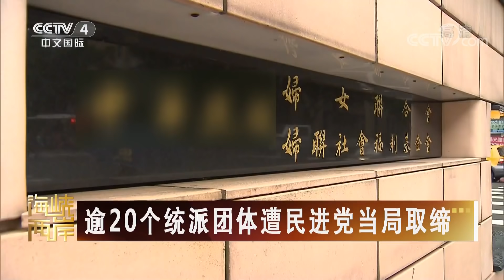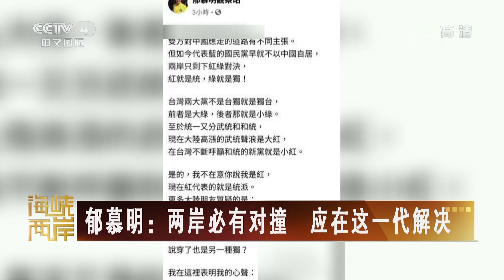《海峡两岸》 20200430| CCTV中文国际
本期节目主要内容：
       民进党民调下滑；台媒分析5·20后民进党当局人事布局；郁慕明：两岸必有对撞，应在这一代解决；谁会是蔡英文的接任者？